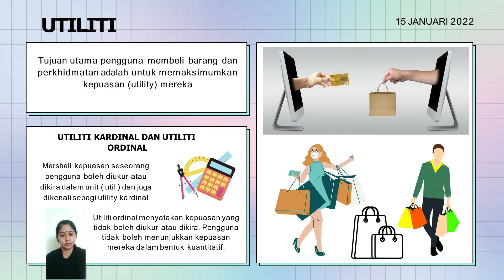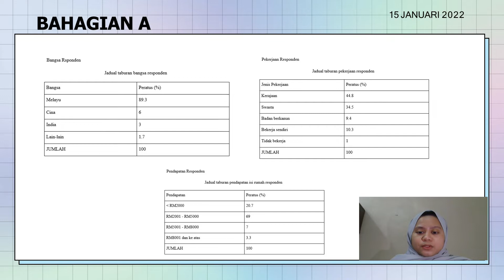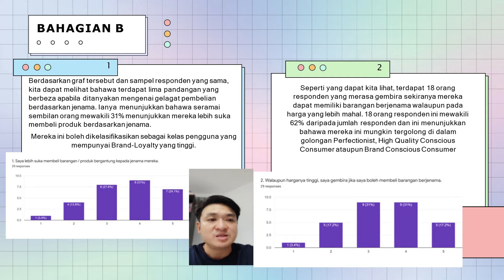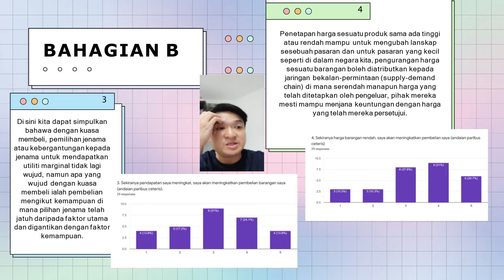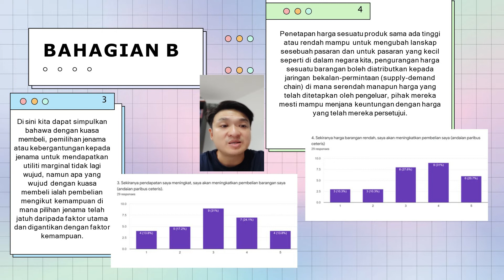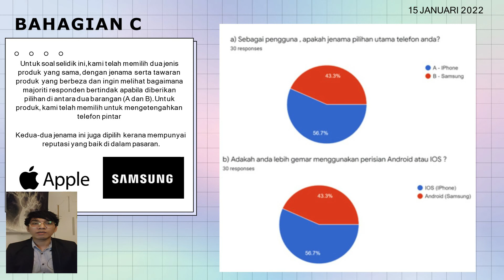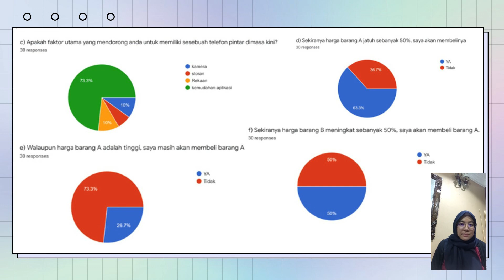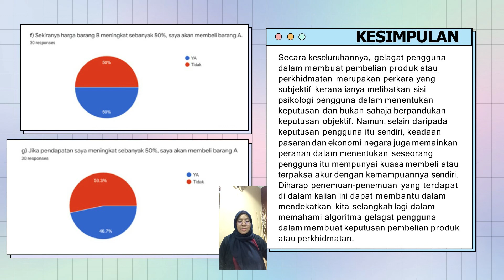BEEB 1013 (PRINSIP EKONOMI)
Pembentangan mengenai hasil kajian gelagat pengguna semasa membeli barang/perkhidmatan di antara samsung dan iphone